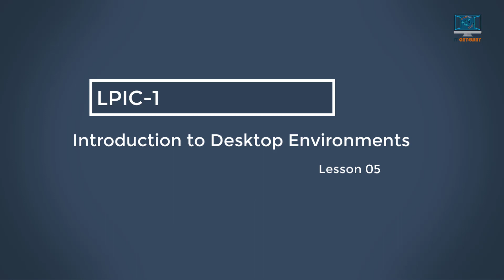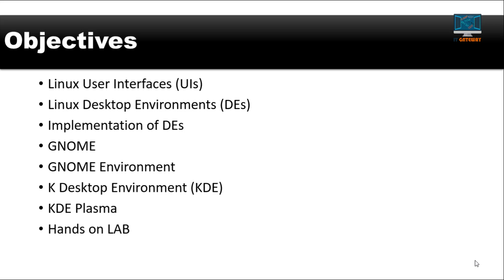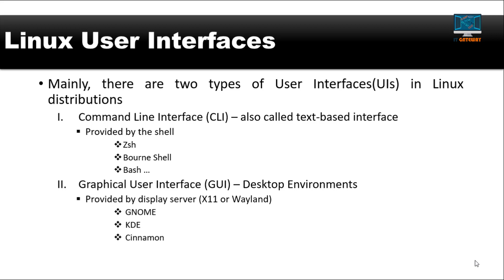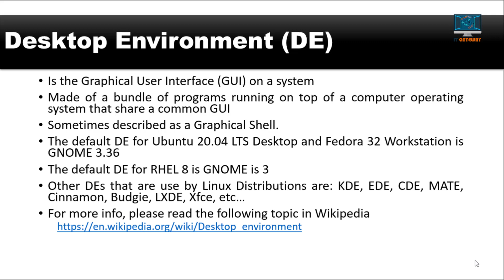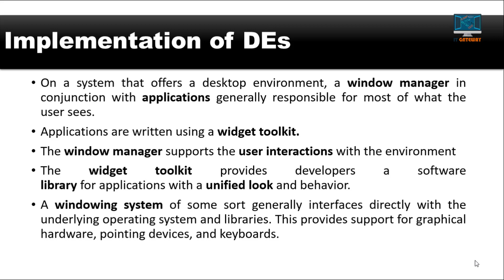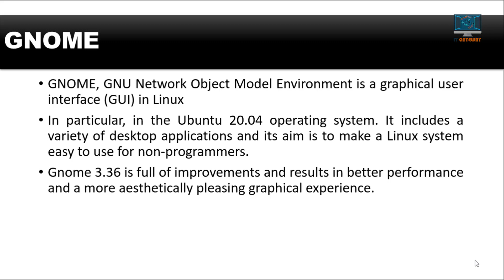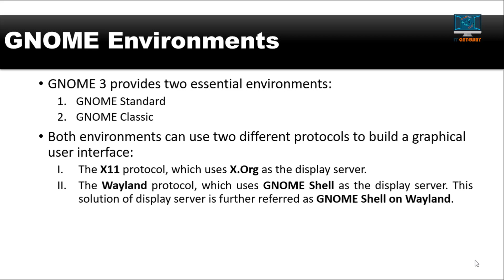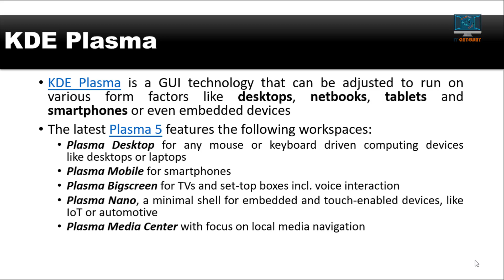Lesson 05 - Introduction to Linux Desktop Environments - GNOME and KDE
In this lesson, you learn the following concepts:
Linux User Interfaces (UIs)
Linux Desktop Environments (DEs)
Implementation of DEs
GNOME
GNOME Environment
K Desktop Environment (KDE)
KDE Plasma